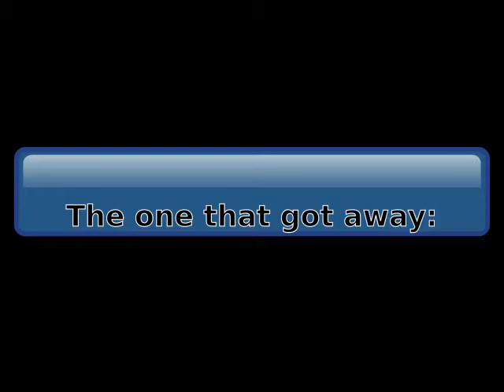PuZZleDucK Arrest Video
A collection of arrests I've made in APB so far... was hoping to do more but the video quality is a bit too poor.

Made using OpenShot on Ubuntu Studio.

Game: APB
Action: PuZZleDucK
Song: Burning the Fiddle
Artist: The Butt Flowers